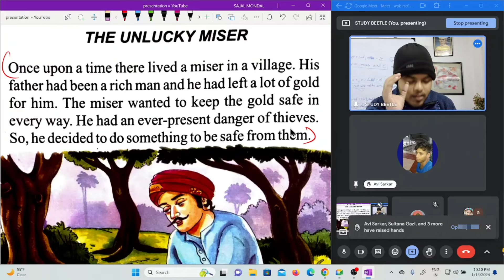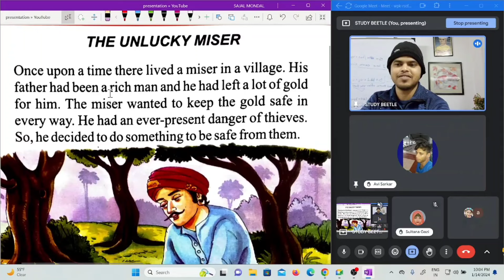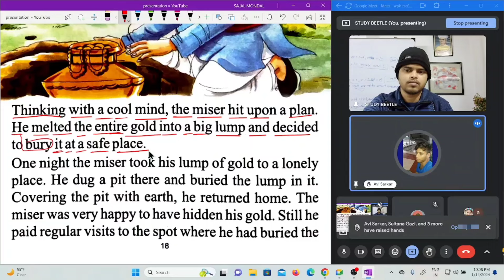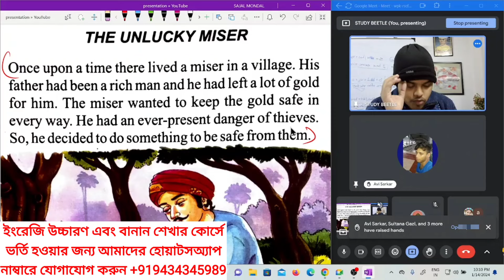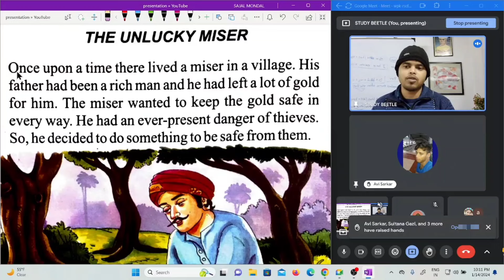How to increase our English reading speed.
📚 About this video: এই ভিডিওতে একটি ছোট নীতিগল্প নিয়ে আলোচনা করা হয়েছে। এই ভিডিওগুলো তৈরি করার আমার একমাত্র উদ্দেশ্য হলো যারা ইংরেজি রিডিং এ দুর্বল বা ইংরেজি রিডিং পড়তে পারে কিন্তু ইংরেজি রিডিং পড়ে তার মানে বুঝতে পারে না। সেই সমস্ত অসুবিধা গুলো দূর করা। তো আমি এই ভিডিওতে বলেছি যে কিভাবে ইংরেজি রিডিং পড়তে হবে এবং ইংরেজি রিডিং পড়ে তারমানে কিভাবে বুঝতে হবে। এবং তোমরা এই ভিডিওতে এটাও দেখতে পাবে যে কিভাবে একটি ইংরেজী বাক্য থেকে বাংলা অর্থ বের করতে হয়। তো আশা করছি এই ভিডিওগুলি দ্বারা তোমরা খুবই উপকৃত হবে। ধন্যবাদ

📚 About this video: This video discusses about a short moral story. My only purpose in making these videos is for those who are weak in English reading or can read English reading but do not understand what it means to read English. Overcoming all those difficulties. So in this video I have told you how to read English reading and how to understand English reading. And in this video you will also see how to extract Bengali meaning from an English sentence. So I hope you will benefit a lot from these videos. Thanks

*How to improve spelling mistakes in English.
 *Spelling mistakes rule.